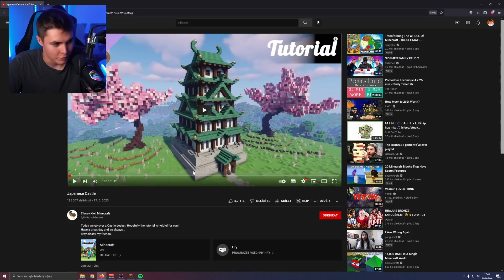Majnr 2 - Takhle Vydělám 1100 Diamantů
Takhle na Majnru vydělám 1100 diamantů zpátky.